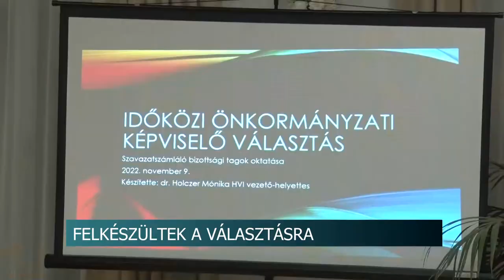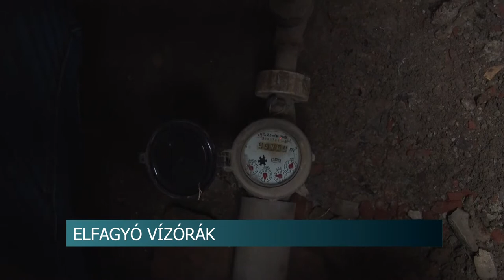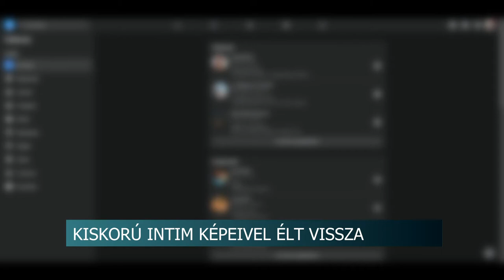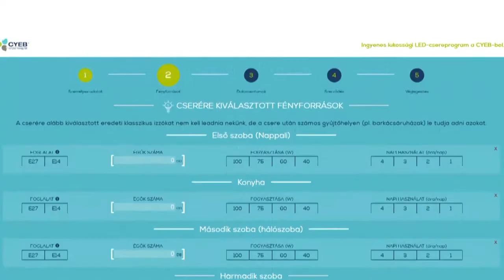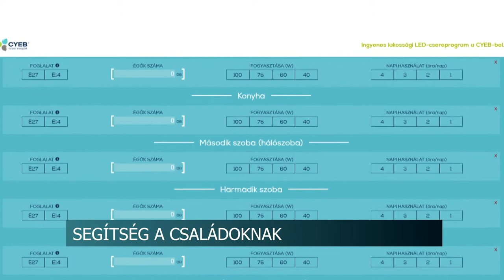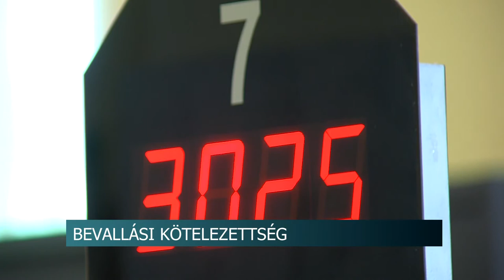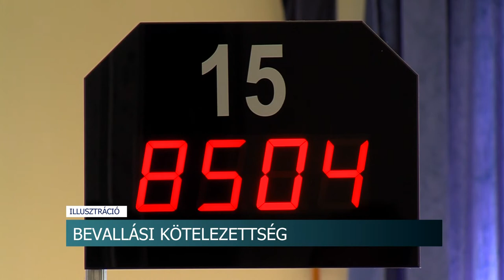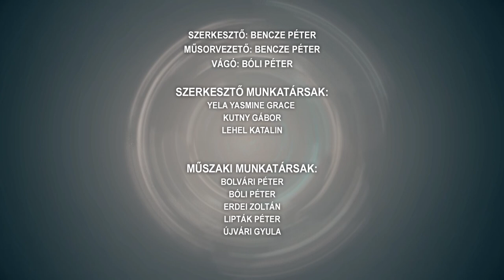Híradó - Tolnatáj TV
Rombolás, vagy építő munka vár Szekszárdra? - Lázár János szerint hatalmas a tétje az időközi választásnak
Szent Márton és a libák
Új helyre ültetik a facsemetéket – Szekszárd
Elfagyó vízórák - érdemes már most téliesíteni